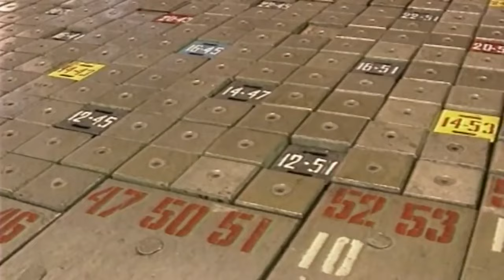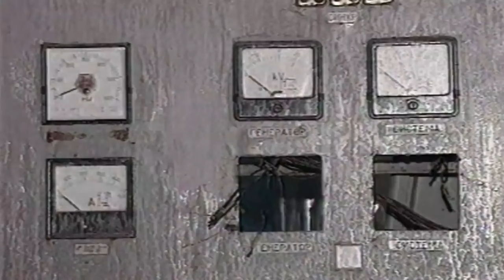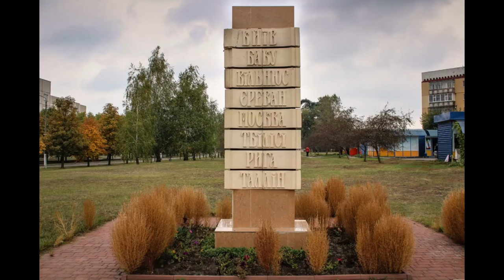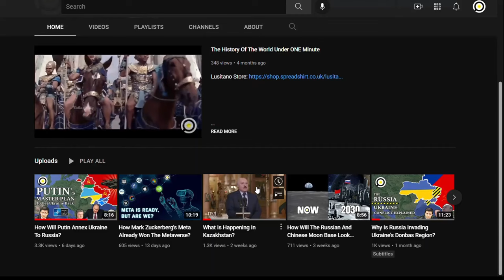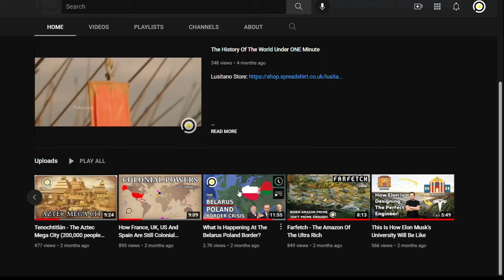Slavutych - Soviet Union LAST city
Slavutych was named after the Old Slavic name (Slavutych) of Dnieper River. The city was built in 1986 shortly after the Chernobyl nuclear disaster, to provide homes for those who had worked at the Chernobyl nuclear power plant and their families. They were evacuated from the abandoned city of Pripyat. The economic and social situation of the city is still heavily influenced by the power plant and other Chernobyl zone installations. Many of the residents still work in the energy industry in the region.

In an interview with Pravda published on October 10, 1986, Erik Pozdyshev, the newly appointed Director of the Chernobyl nuclear power plant, officially announced that a new city was to be built. Construction of the town started shortly thereafter, and the first inhabitants settled in October 1988. The city was intended to replace Pripyat which became a ghost town after it was evacuated thirty-six hours after the nuclear disaster due to nuclear fallout. There is a memorial in Slavutych to remember the victims of the disaster, especially to those who lost their lives immediately after the event from radiation-related diseases.

The city is mostly home to survivors of the disaster who had to be relocated from the evacuation zone around the reactor, among them about 8,000 people who were children when the disaster occurred. As a result, the number of people who have a radiation-related illness is high.[citation needed][dubious – discuss][quantify] Many inhabitants still work at the site of the former plant for monitoring, maintenance or scientific purposes. They commute to the zone on a regular basis. A rail line (twice crossing the international border with Belarus) runs directly from the city to the site of the plant.

Slavutych is located about 50 kilometers east of the former plant. The site had to be a reasonable distance away from the Chernobyl zone to ensure the risk of radiation-related illnesses was reduced. However, other factors that contributed to the choosing of the site were the availability of a nearby ready railroad infrastructure, and an accessible water supply from the nearby Dnieper River. In order to build the city, the ground was covered with a two-meter layer of uncontaminated soil.